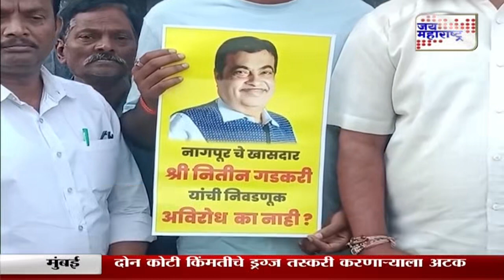Headlines | हेडलाईन्स सकाळी ११ वा.